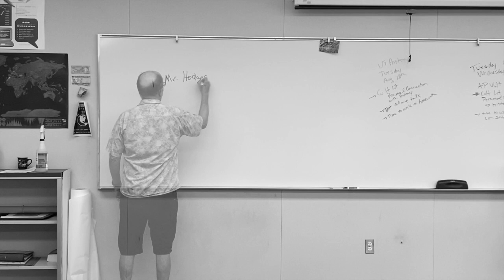Ordinary World Music Video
This is the first performance by Partial Credit this school year.  I know that I had Episode 3 of Mixtape loaded and ready...but I have been collecting pieces of this for over a month and I am too excited to share it with the world!  The mix is getting better the more that I learn...but I still have a lot to learn about mixing so be patient with me.  I plan to run everything through my computer moving forward which should allow a much more balanced and full sound.  All multitracking so far has been done with whatever equipment that each person had on hand...which can lead to inconsistent sounds that I have to try and over or under correct.

I am an emotional person and music is a major way that I am able to access my emotions.  All creative decisions in the video were made to evoke the emotions of what we are living through right now with special emphasis on the challenges to education.

In Don't You Forget About Me I was going for the nostalgic, rite of passage, growing up and out of the house feels, whereas in Ordinary World I wanted to create visual representations of how hard of a time that is is.
I know the song says "I won't cry for yesterday", but I think we need to.  I got chocked up a couple of times creating this, especially when I got to my visual representation of "gone away"...

I was inspired by the Joy Williams cover for Ordinary World and...in fact...if you were to turn our cover into turnitin.com it would get flagged.  I do feel that the song has a lot of differences from our source material...think of it more as a fan fiction cover.

Her cover of Ordinary World does to Duran Duran what Gary Jules' cover of Mad World does to Tears for Fears.

True story, Joy Williams is from the same little town that I grew up in (Mt. Hermon) and we worked together briefly during one summer.  I don't know if I can really call it my claim to fame because everyone in Mt. Hermon knows each other, but I have enjoyed watching her career span from a solo artist to the Civil Wars, to even an appearance on the showtime show Roadies.

I hope that you like this as much as I do.  If you do, share it with friends.  I think that this is probably our best musical performance as we have two choir teachers (Lori Williams and former teacher Nick Patton), Scott Tinetti on piano (that's right...original Partial Credit band bassist who is playing his best instrument), always musically solid Anatoly on fiddle, and introducing Rachelle Goldenberg on cello.  I am not even in this one... (ok I have a cameo)... and I think that the musicality of this is second to none.